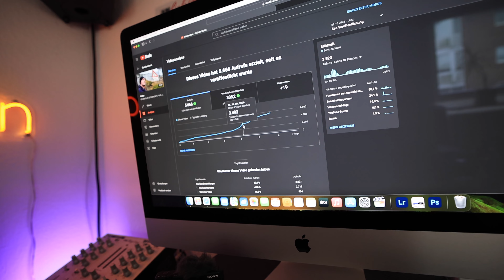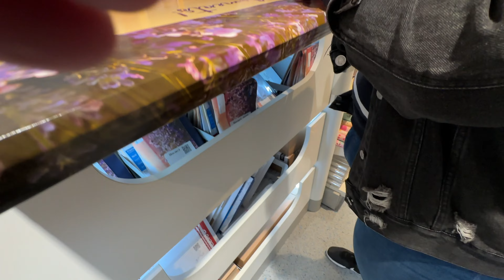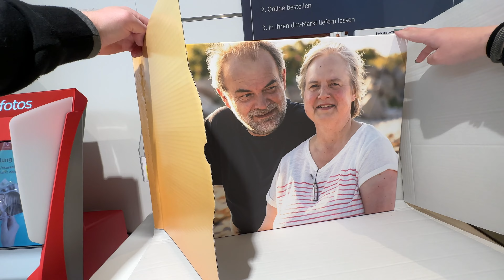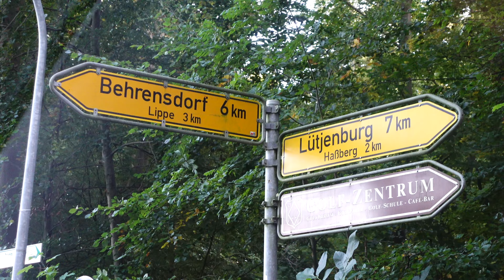REAKTION zum STURMFLUT Vlog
Fotoausrüstung
Hauptkamera: Canon EOS R5

Linsen: RF 15-35 F2.8L
RF 24-105 F4L
Sigma 100-400 F5-6.3

Adapter: Canon EF zu RF

Handschlaufe: JJC

Drohne:             DJI Air 2s Fly More Combo
Schutzhülle: Prodocam

Ladestation: ENEGON Akku NP-BX1 Sony ZV-1
Akku: Canon LP-E6NH

ND Filter: Peter McKinnon Edition 2-5 Stop VND 82mm
Stativ: Joby Gorilla Tripod 5K
Rollei c50i Carbon
Mikrofon: Sennheiser MKE 400 + Kamera Mikrofon Kit
Halterung: Capture Clip
Reinigung: Blasebalg

Videoediting:    iMac (Retina 5K, 27 Zoll, 2019) mit Final Cut Pro X
Festplatte: SanDisk Extreme PRO Portable SSD 2TB
SD Karten: SanDisk Extreme PRO 256 GB
SanDisk Extreme microSD 128 GB

Lesegerät: CF Express Card Reader

RGB Licht: Falcon Eyes LED
Kopflampe: Stirnlampe 18000 Lumen 8 LED

YouTube Aufkleber Scheibe